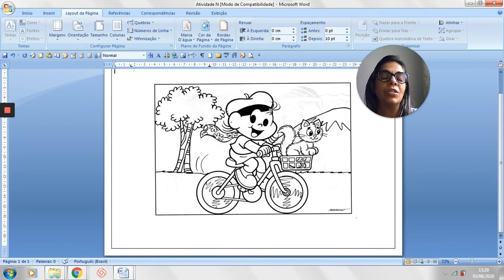Vídeo U.1 - Tia Bianca - 12/06